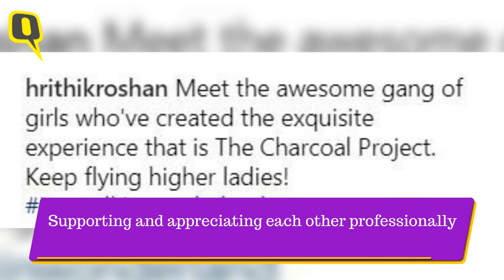Hrithik Roshan-Sussanne Khan Give Us Co-Parenting Goals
Hrithik Roshan and Sussanne Khan made headlines in 2013 when they announced their separation and just a year later their divorce came through. Since then the duo has been co-parenting their sons and setting some serious goals. On Hrithik Roshan's birthday here are few things we can learn fro this former couple.